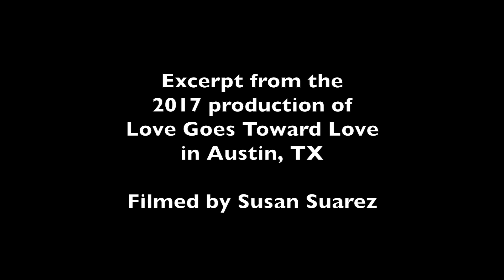Jon and Robert 2 of 8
Excerpt from the 2017 production of LGTL: A Shakequeerian Exploration of Love and Longing.
Performers: Jon Watson and Robert Deike
Filmed by: Susan Suarez
Produced in association with Something For Nothing Theatre and Austin Creative Alliance

Approximate transcript:

BENEDICK
If Signior Leonato be her father, she would not
have his head on her shoulders for all Messina, as
like him as she is.
BEATRICE
I wonder that you will still be talking, Signior
Benedick: nobody marks you.
BENEDICK
What, my dear Lady Disdain! Are you yet living?
BEATRICE
Is it possible disdain should die while she hath
such meet food to feed it as Signior Benedick?
Courtesy itself must convert to disdain, if you come
in her presence.
BENEDICK
Then is courtesy a turncoat. But it is certain I
am loved of all ladies, only you excepted: and I
would I could find in my heart that I had not a hard
heart; for, truly, I love none.
BEATRICE
A dear happiness to women: they would else have
been troubled with a pernicious suitor. I thank God
and my cold blood, I am of your humour for that: I
had rather hear my dog bark at a crow than a woman
swear she loves me.
BENEDICK
God keep you still in that mind! so some
gentlewoman or other shall 'scape a predestinate
scratched face.
BEATRICE
Scratching could not make it worse, an 'twere such
a face as yours were.
BENEDICK
Well, you are a rare parrot-teacher.
BEATRICE
A bird of my tongue is better than a beast of yours.
BENEDICK
I would my horse had the speed of your tongue, and
so good a continuer. But keep your way, i' God's
name; I have done.
BEATRICE
You always end with a jade's trick: I know you of old.